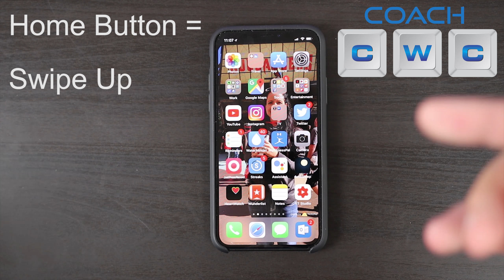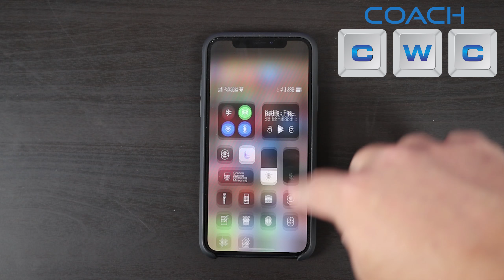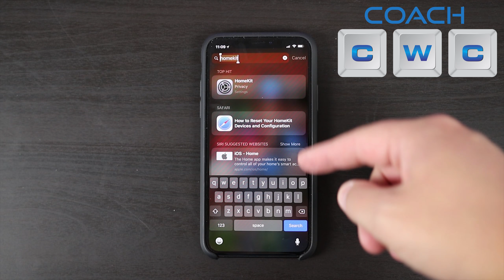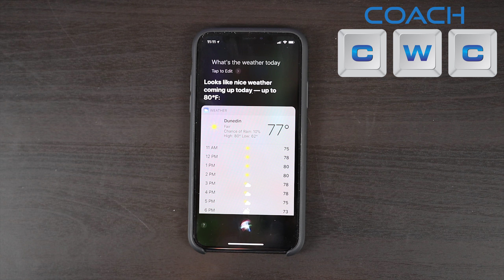iPhone X How to Master Gestures & Advanced Features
In this video Chad Christian will show you how to Master new iPhone X Gestures and Advanced Features.

► Try Audible and Get Two Free Audiobooks

Equipment I use to shoot videos:
Main Camera
Main Camera Lens
Secondary Camera
Secondary Lens
Studio Lighting
External Mic
Lapel Mic
Laptop for editing on the go

Check out my 2nd channel where I do Vlogs and Gaming

Watch our Changing the Tech Scene show every Tuesday Live at 8pm Eastern on this YouTube Channel.

CWC Technologies

Filmed and owned by: Chad Christian AKA CoachCWC